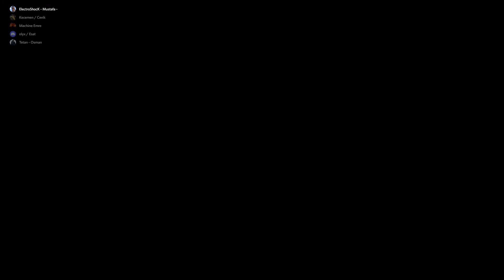[M.A.R.S. Online] Easy - Area 51 / Mass Bullet Rain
Büyük bir eşik ihlalimiz var! UNITA saldırganlarının dalgalarına karşı yerinizi koruyun!

(We have a major threshold incursion! Hold your ground against waves of UNITA attackers!